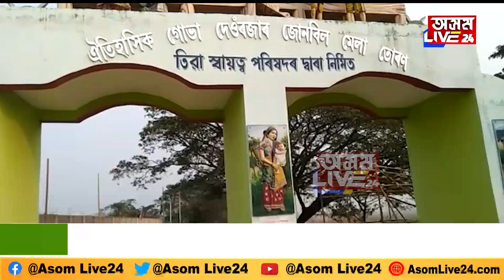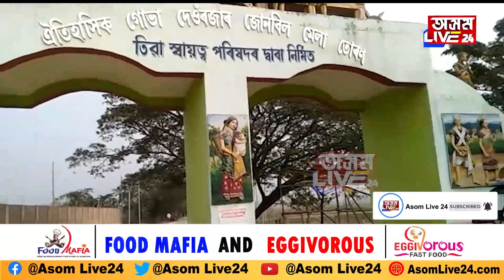জাগীৰোডত আজিৰে পৰা আৰম্ভ জোনবিল মেলা, ৩ দিনীয়াকৈ অনুষ্ঠিত হৈছে এই মেলা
জাগীৰোডত আজিৰে পৰা আৰম্ভ জোনবিল মেলা
৩ দিনীয়াকৈ অনুষ্ঠিত হৈছে এই মেলা
মুখ্য অতিথি হিচাপে উপস্থিত থাকিব মুখ্যমন্ত্ৰী হিমন্ত বিশ্ব শৰ্মা